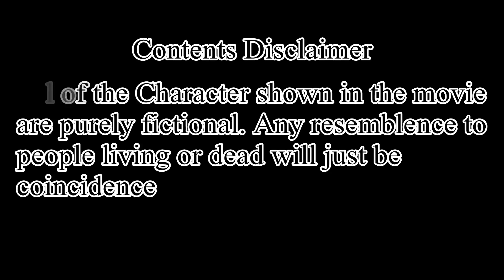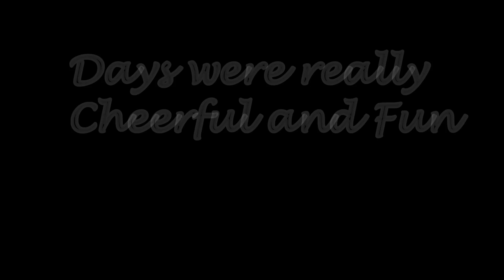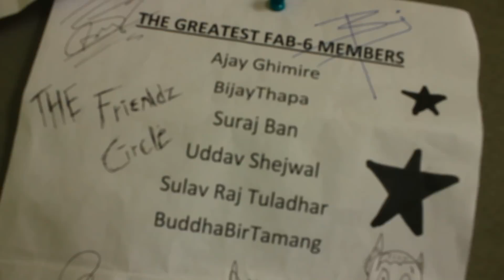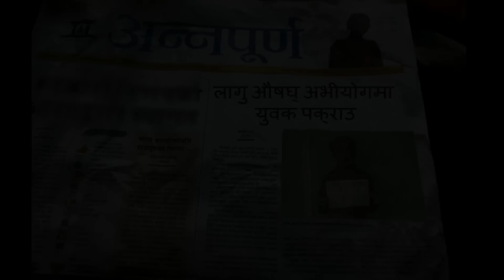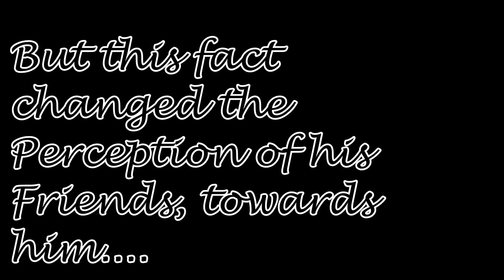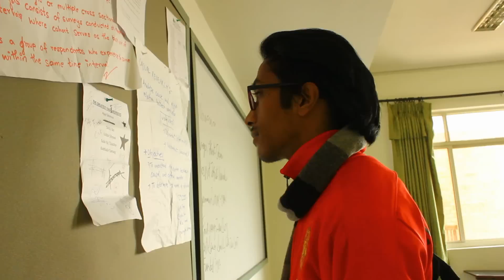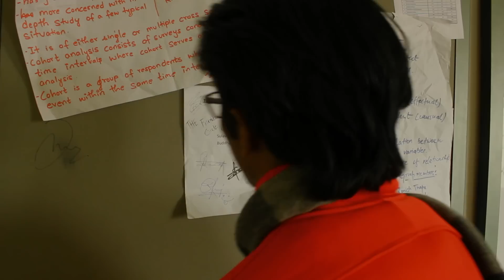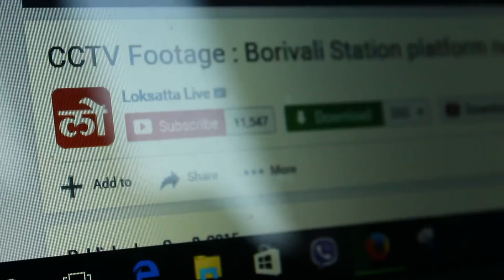The Black O'clock | A short film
This movie is a short silent fictional act performed by the amateur youths.